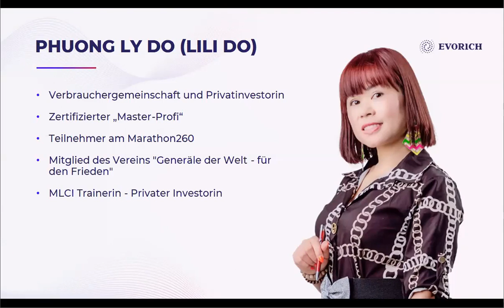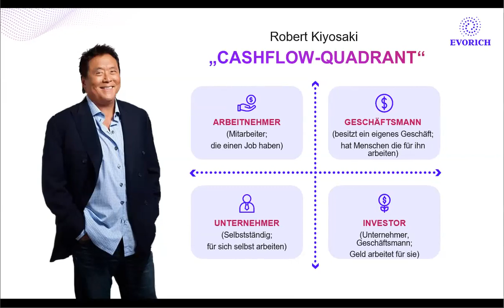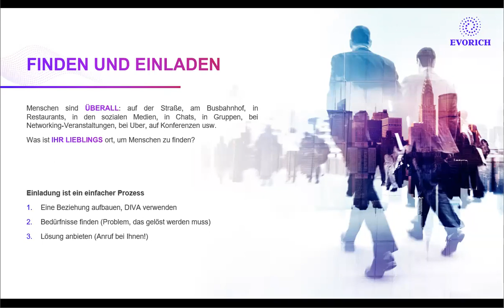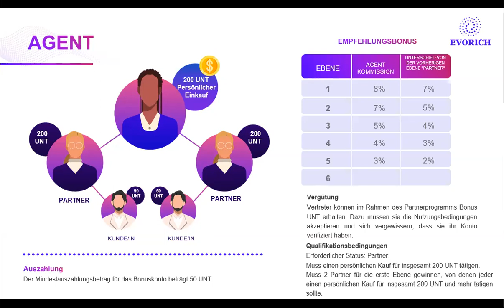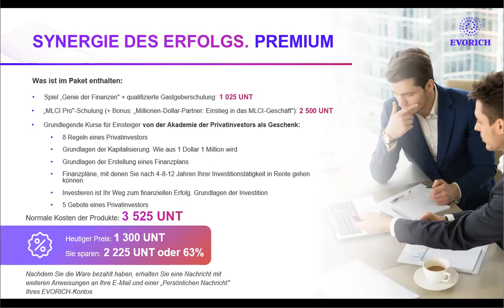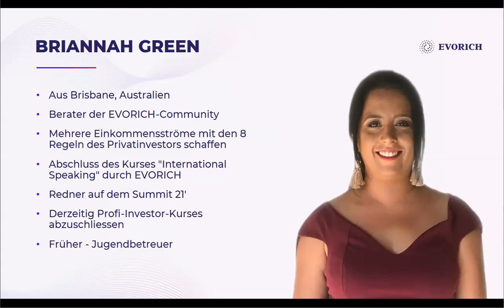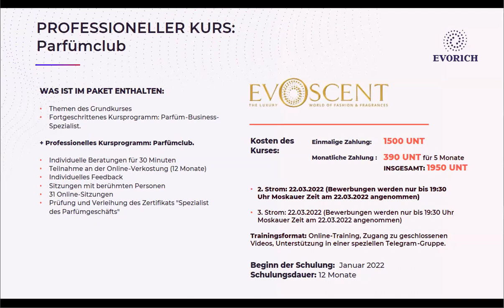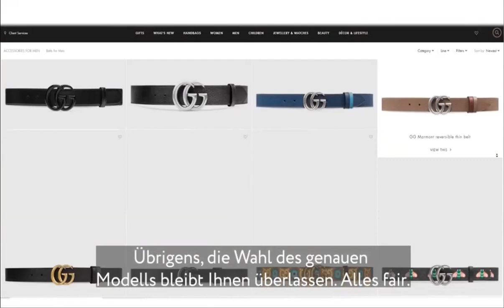DE Unternehmens business präsentation von EVORICH (12.03.2022)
00:00 Corporate business presentation, speaker Phuong Ly Do (Lili Do)
03:05 Meeting program
04:40 Evorich business training, speaker Alena Pepina
08:10 Cash Flow Quadrant
11:10 First Step - Entrepreneur
11:55 Checklist for a MLCI entrepreneur
13:30 Building a business from scratch
16:00 Find and invite
18:30 Video "Multilevel Crowdinvesting (MLCI)"
22:30 Evorich career ladder
24:10 Agent
24:45 Base rank - Consultant
26:40 Additional business training for MLCI entrepreneurs
28:30 Synergy of Success
36:30 Latest company news and promotions, speaker Briannan Green
36:30 Payment by bank card became available on the Academy website
39:40 EvoScent basic course
42:15 Advanced course: perfume business expert
44:20 Professional Course: Perfume Club
46:00 Investor consultant
49:15 Genius of Finance: a qualified presenter